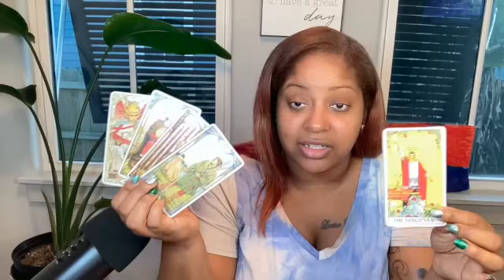✨ARIES TROUBLE IN PARADISE | THIRD PARTY WANTS ALL THE SMOKE 💨 SOMEONE’S GET BURNED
My only day available is Wednesday and I will only be accepting 2 clients a week. Reading options available are a 30 minute reading $85.55 or a 45 minute reading for $111. If you would like a video reading. I only offer 30 minutes for $80.

✨Still need a reading? ✨

👚 iHeart Aries Merch

🙏🏾🧚🏾Wish List:

Lovers Oracle